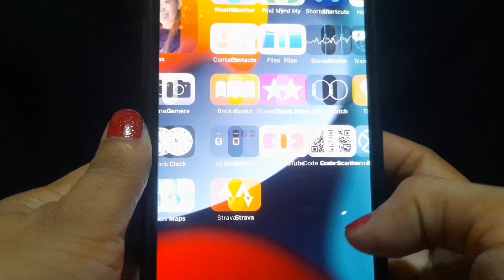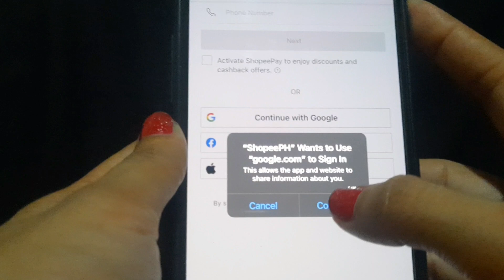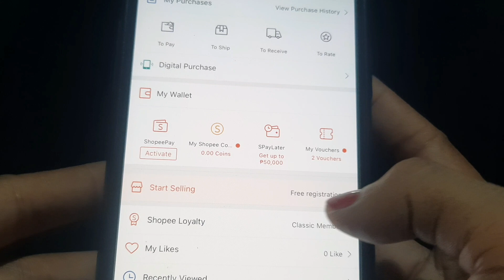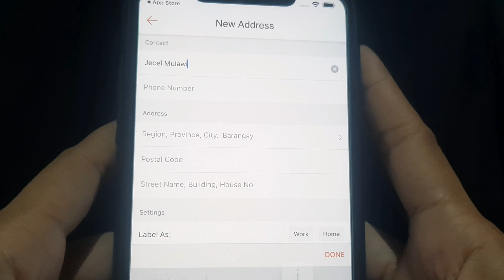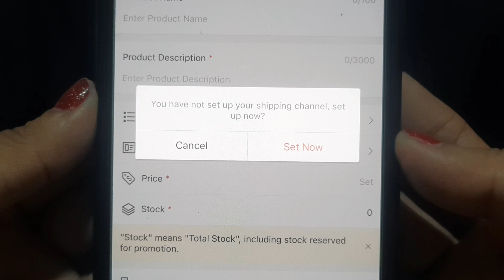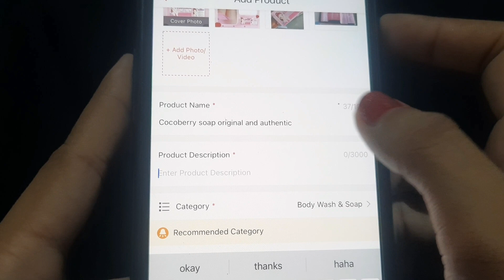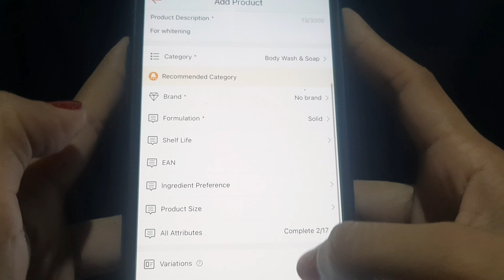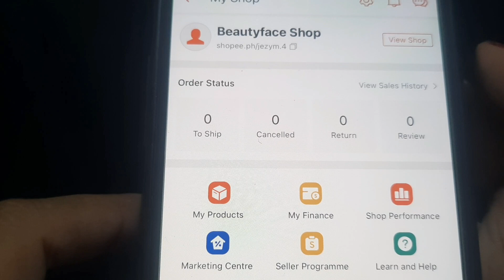PAANO KUMITA AT MAGBENTA SA SHOPEE? | JEZY M.